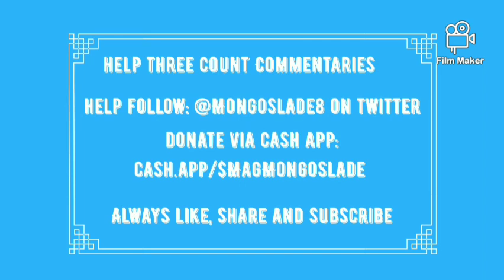Wrestling Used to be DANGEROUS